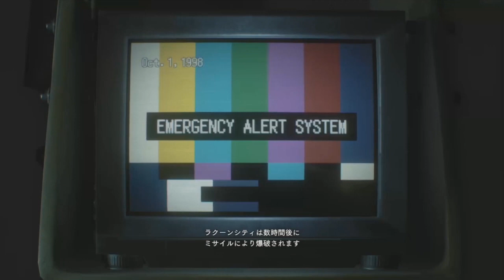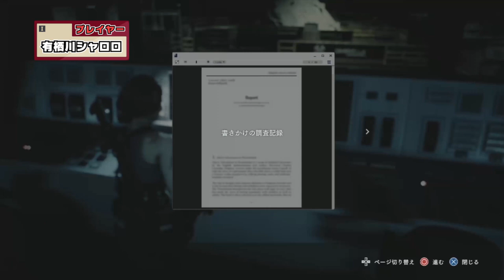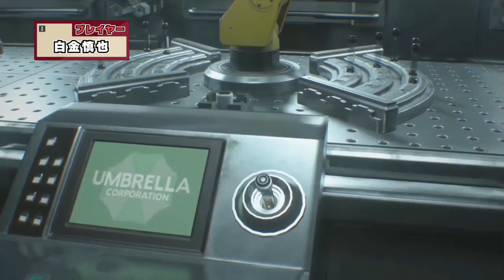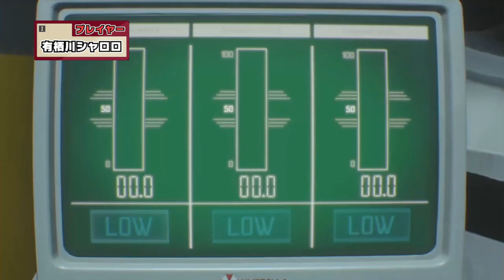【バイオRE:3】カルロスにありがとう、ネメシスにさようなら。#5【VTuber】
バイオハザードRE:3、次回が最終回です！
ネメシス、お前は二度と面を見せるな。

ゲーム実況のリクエストがありましたらコメント欄にお書きください。
(編集:有栖川シャロロ)